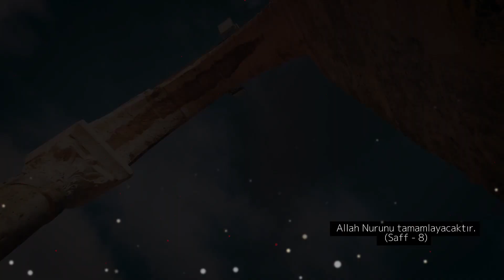Gazze, Ah Gazze…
Düşme üstüne, üstüne füzeler yağan barakaların.

Nasılsa ucuz bir kandır akan, ellerini yıkarsın geçer,

Bir de kınama cümlesi kurarsın, hem vicdanın rahatlar…

Gazze’de bir çocuk,

Alnından yüzüne akan kanı silecek, elini hissetmiyor.

Dünya hissetmiyor, Gazze’de çocuklar ölüyor kocaman ölümlerle,

Gazze’de bir anne,

Göz pınarları kurumuş donmuş ruhumuza ağıtlar yakmaktan,

Bir eli koynunda, bir eli topraktadır Gazze’de annelerin

Yetim cenazeleri uğurlamaktan.

Gazze’de toprak doymuştur yiğit ölümlerine

Altında fidanlar, üstünde çınarlar yaşayan toprak;

Kadim canavarları dünyanın doymamıştır.